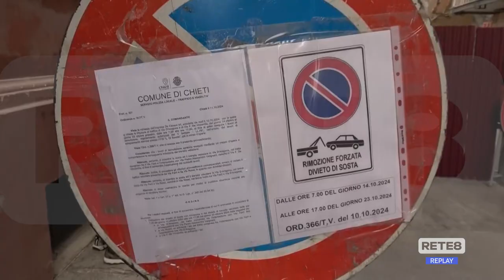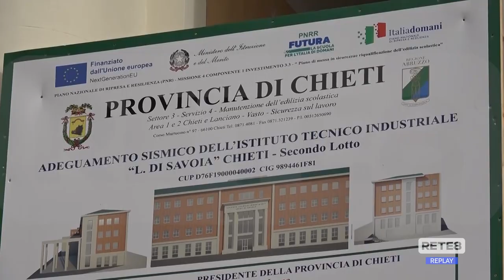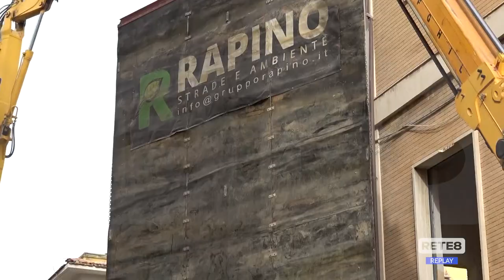Itis Chieti - Fine della convivenza tra alunni e demolizione